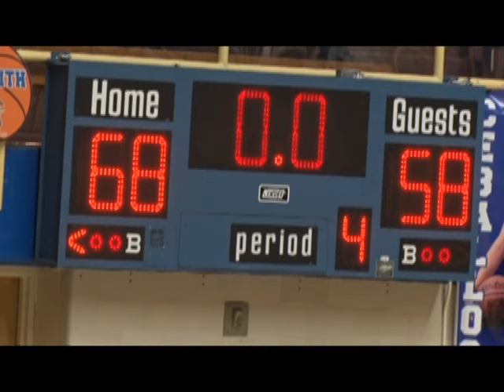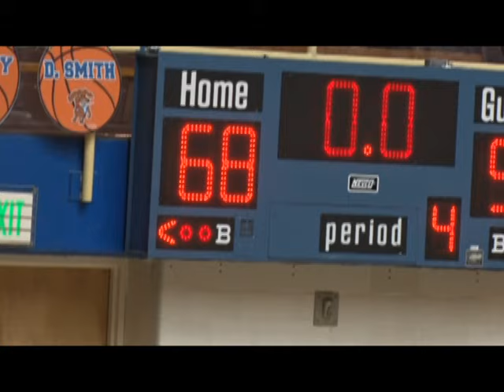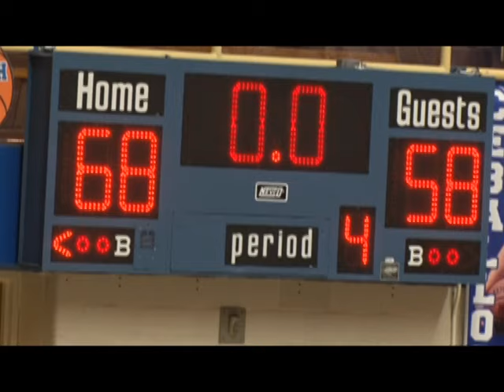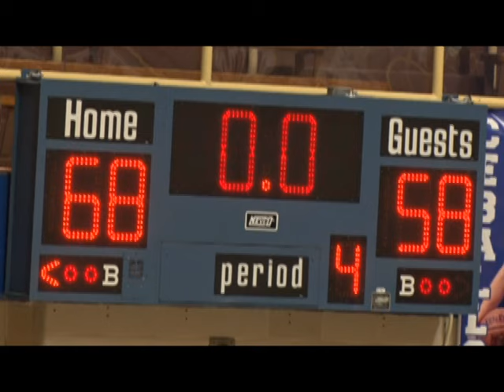Entire Clinton Central At Frankfort Boys Basketball Game January 23, 2016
Frankfort Hot Dogs met the Clinton Central Bulldogs at Case Arena Saturday January 23, 2016.  The game was broadcast on WILO AM/FM and WILO TV with Don Stock and Karl Kerchival hosting the broadcast.